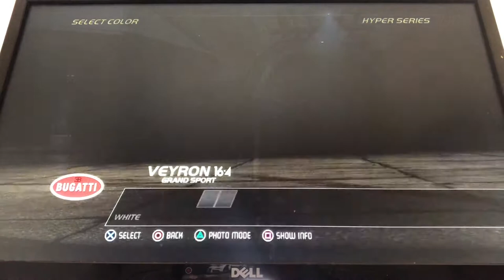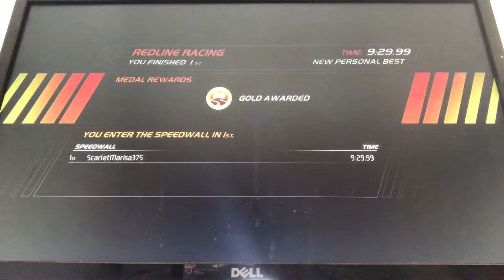Need For Speed: Hot Pursuit - Redline Racing